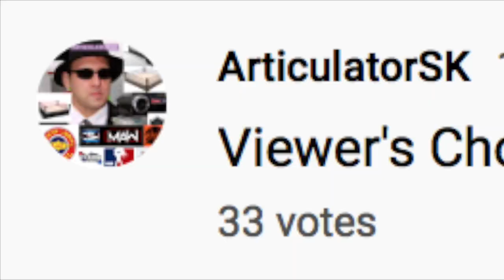James Storm & Steve Kenton -- 5 Minutes In A Steel Cage -- 8/29/15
I guaranteed that James Storm would wind up at a Dead End locked in a cage with Ace Bradley, but James Storm guaranteed the CTW fans that he would win and kick the crap out of me.  It's not a secret that myself & James Storm have never & will never get along.  From the moment that we met, the tension was noticeable where Storm showed resistance toward the incredible machine of Crash Tested Wrestling that I was a successful General Manager of for a period of years.  Storm blatantly kicked one of my precious CTW officials previously to set up a rematch against Fallout Ace Bradley for the title.  An extra added stipulation declared that if Storm won the title, then he would be allowed 5 Minutes alone inside of a 15 Foot High Solid Steel Cage with me.  Little did James Storm know that I was solely the main reason why Storm was in CTW and won the title in the first place.  All James Storm had to do was shake my hand.  He didn't have to work for the abuse of power created by Windy City AC.  Then, the unprofessionalism began.  I cannot tell you how embarrassing of an incident this was for me and my reputation.  I pretty much did not want it online at all whatsoever.  He had no right to do what he did.  I have not forgotten about it, but apparently the fans on Viewer's Choice want to see what happened.  The original footage from SportsTownChicago & BeOnAir.com is already on YouTube at this Overall, with my additional footage, you can clearly see how James Storm assaulted me.  I took the beating, and I learned a lesson.  People can talk about my issues with medication and my mental capacity.  However, people cannot deny that my resilience was unexpected.  What we know is not much, but what we do not know is immense.  The commentary is provided by JJ Williams & Steve Ahrendt, and it is very biased.